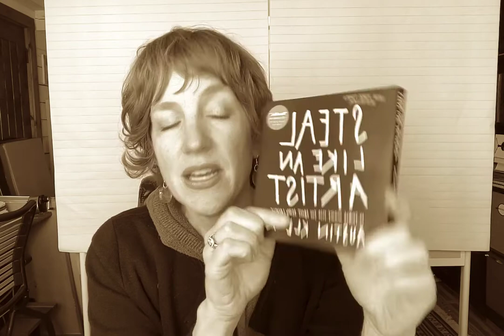RECAP 3:16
Get direct mentorship every week with Allegra by joining Misfit to Maverick